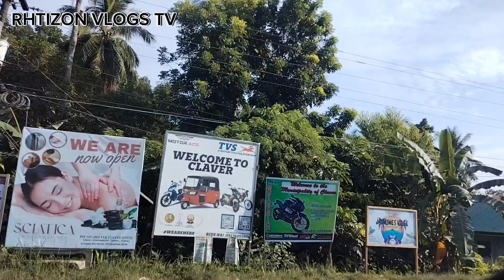Road Trip Brgy mahanub to Brgy. taganito SDN